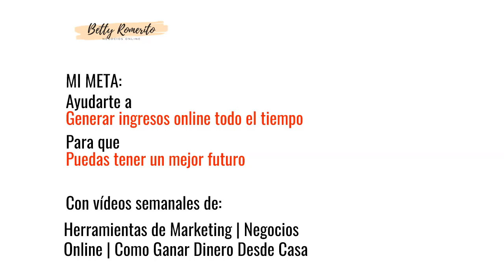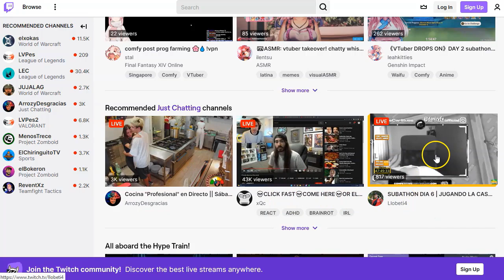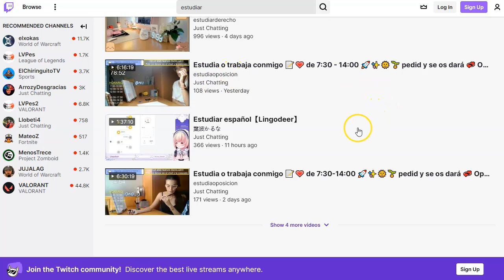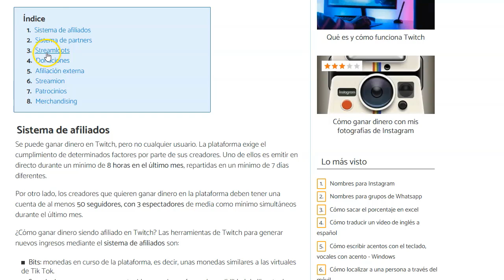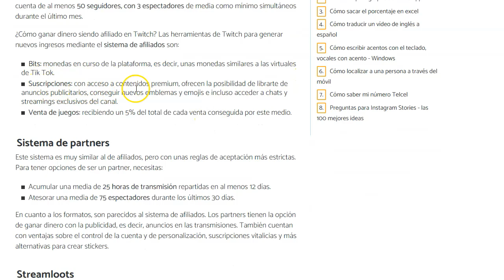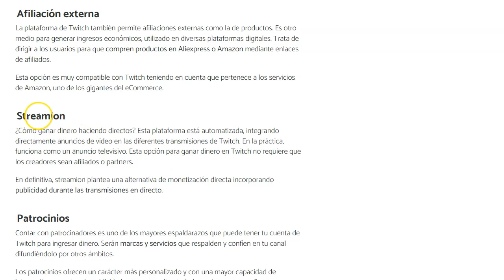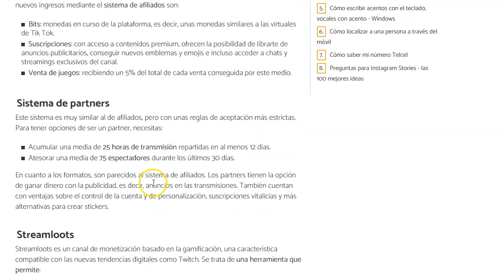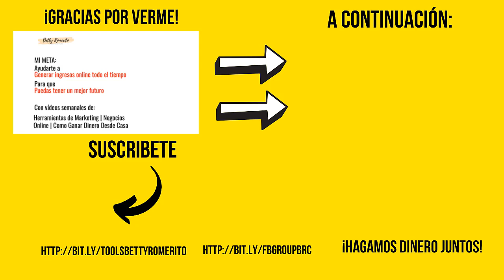Dinerito con Twitch 😁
¡Hey Amigos!

Mirar, tenemos un video super cortito especial para los más atrevidos.
Se trata de hacer videos en directo, “streming” como se le llama.
No tiene que ser jugando un videojuego o con e-sports, pero si es indispensable que estés en directo, para que la gente comparta contigo lo que estés haciendo en ese momento.

Desde luego ¡te van a pagar por ello!
Es la idea de tener un canal en twitch una “alternativa” a youtube. La diferencia es que en youtube todo esta grabado y los directos son la excepción.
En twitch todo es en directo, no hay grabaciones.

Hazte tu canal con el contenido que más te guste ¡y gana dinero con twitch!

¡VAMO$!

Saludos
Betty Romerito

★★⚠️IMPORTANTE ⚠️★★